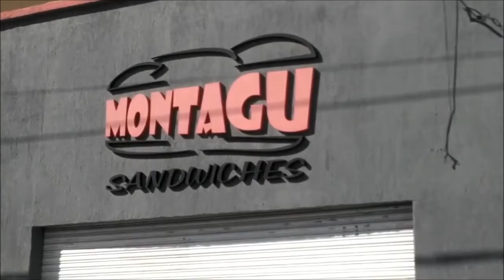Multan a vehículo mal estacionado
Una vecina llamó a la policía porque quería salir de su casa y no podía porque habían estacionado frente su entrada.